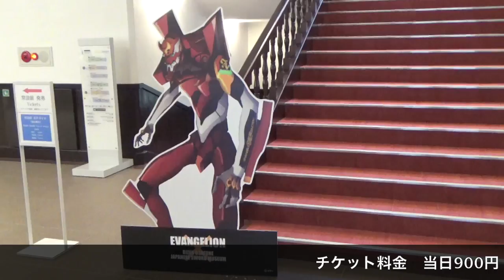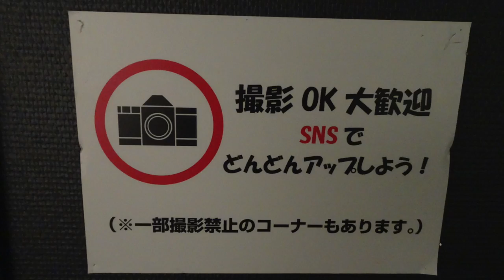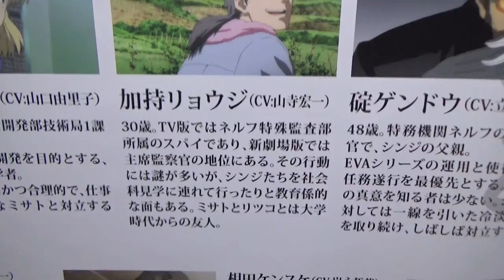エヴァンゲリヲンと日本刀展 in 金沢 2018.7 EVANGELION and JAPANESE SWORDS IN KANAZAWA Neon Genesis Eva info 新世纪福音战士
石川県立歴史博物館(いしかわ赤レンガミュージアム)で開かれているヱヴァンゲリヲンと日本刀展に行って来ました。複製原画も多数ありました。7月22日まで開かれています。入館料は900円。ロンギヌスの槍などの展示物は見応えがあります。さらに500点以上のエヴァグッズやオリジナルグッズも売られています。「EVANGELION STORE」IN 金沢

会場：石川県立歴史博物館
開催期間：2018年6月8日(金)〜2018年7月22日(日)

I went to EVANGELION and JAPANESE SWORDS exhibition that is being held at Ishikawa Prefectural History Museum in Kanazawa. It will be held until 2018 22/7. There are lots of beautiful eva type japanese swords in the museum. It is selling lots of Eva merchandise and museum original goods too.